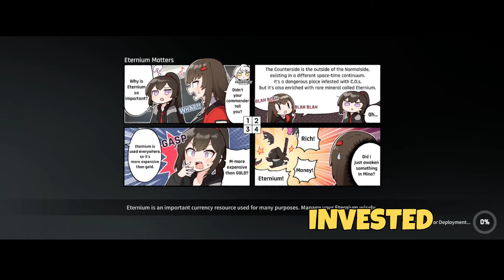R.King Full auto | Danger close S36 Trinity force!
~~Contents~~
0:00 Intro
1:00 ??? Run
3:58 ??? Gear
5:49 Invested Run
9:29 Invested Gear
11:32 Closing